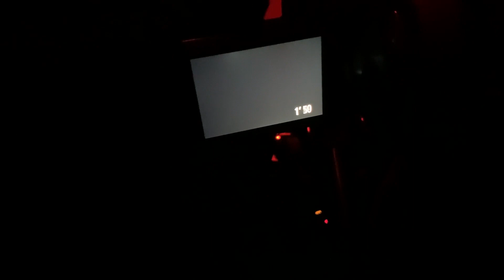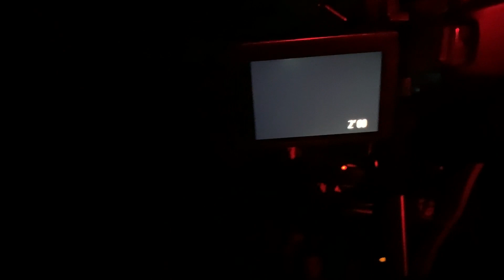Let's Photograph the Pinwheel Galaxy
In this video I photograph the Pinwheel Galaxy (M101), using my Sky-Watcher Evostar 72ED, Sky-Watcher HEQ5 Pro, and modified Canon DSLR. The final image consists of 90 2-minute exposures at ISO800, stacked in DeepSkyStacker and processed in Adobe Photoshop.

for more tutorials.

US based viewers.

I am an amateur astrophotographer from the UK, taking shots of distant galaxies and nebulae. My channel is aimed at astrophotography for beginners and I hope you find these videos useful!